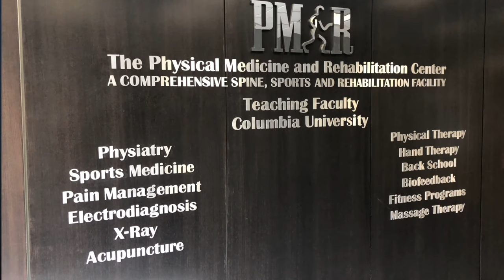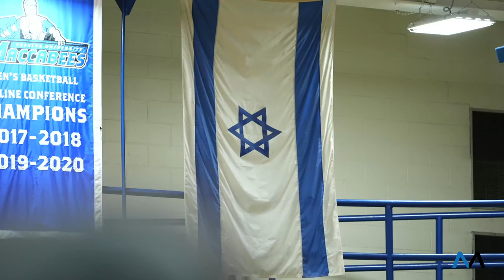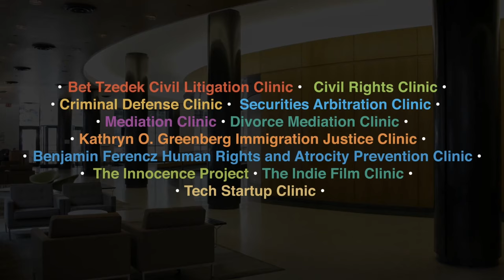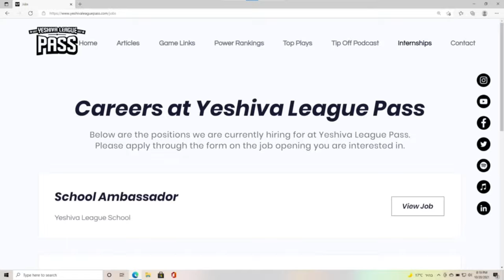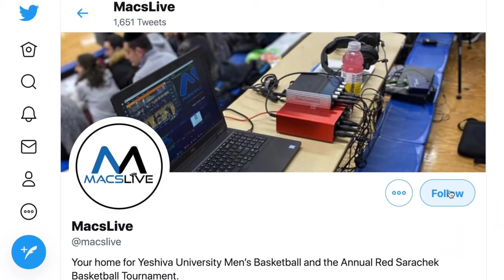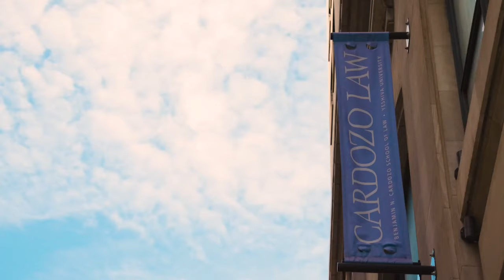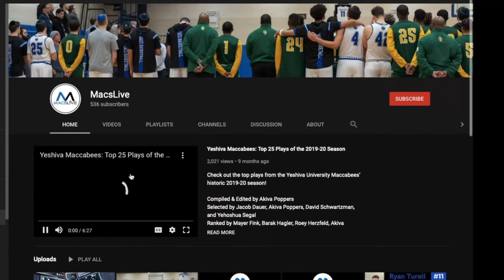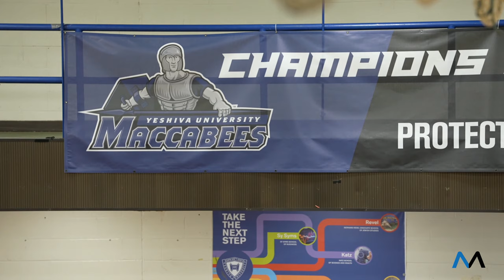MBB: Yeshiva Macs vs. College of Mount Saint Vincent Dolphins (11/16/21)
To stay in the know with all things Macs, join our WhatsApp Group Chat

Executive Producer and Director: Akiva Poppers
Associate Producer: Ari Schopf
Segment Producer: David Price
Technical Director: Aharon Traurig

Play-by-Play: Daniel Melool
Color Commentator: Zach Tuchman
Sideline Reporter: SJ Tannenbaum

Main/Wide Cameraman: Shmuel Gopin
Iso Cameraman: Derek Fuller
Floor Left-Corner Cameraman: Ezra Jacobs
Floor Right-Corner Cameraman: Moishe Rechester